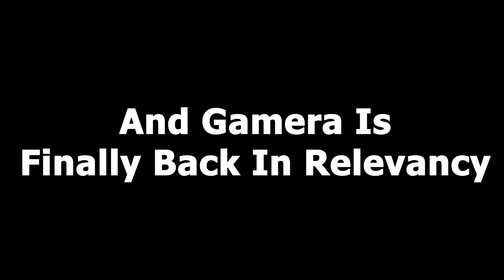Vote for Destoroyah vs Iris (Godzilla vs Gamera)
Now is the perfect time for it to happen...

So let's make it happen